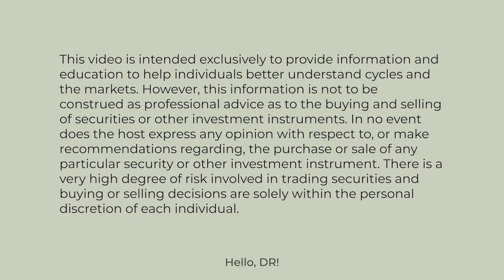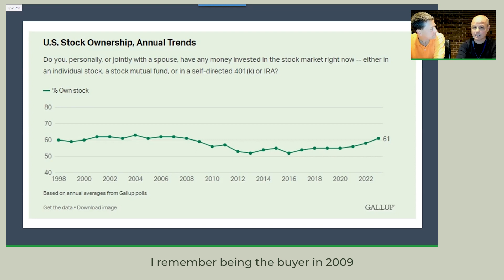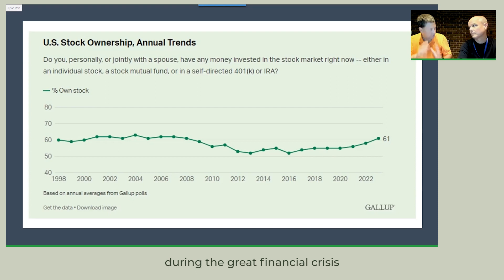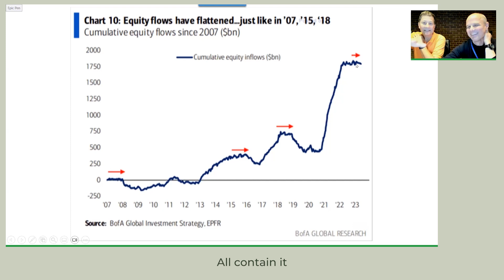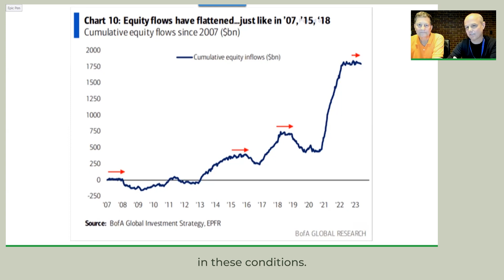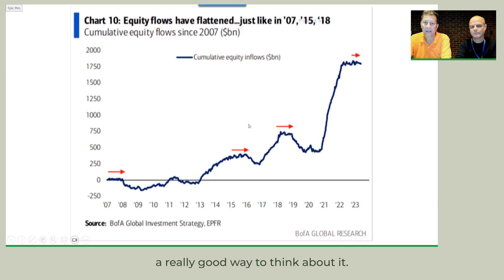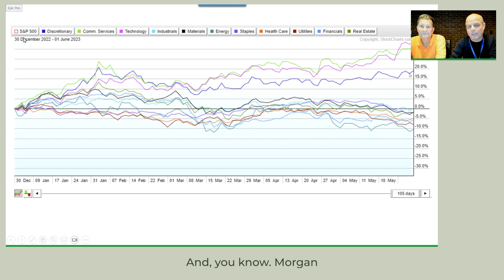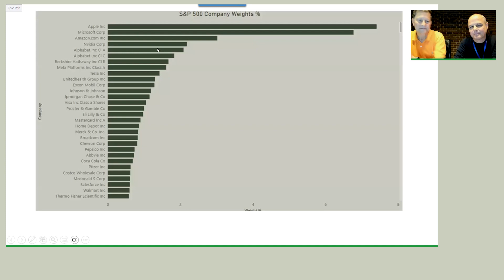The debt limit deal is here. Plan for market volatility. | Market Moves June 2, 2023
Market Moves comes to you from Nashville, where Dr. Richard Smith and D.R. Barton are attending Ben Hunt's Epsilon Connect conference. The debt-ceiling crisis in the U.S. looks like it'll be resolved within hours. But it's not all upside – here are a few insights from today's episode to help you navigate market volatility:
-U.S. stock ownership is up, but equity flows are flattening.
-U.S. Treasury Department is dumping bonds (and what it means for markets).
-A few sectors and stocks are driving the markets.
-The May jobs report was better than expected, but that could be bad news for inflation

You'll also get some practical insight on how to manage your portfolio in times of uncertainty.

Do you have questions about what Dr. Smith covered in this video? About the markets, investing, risk management? Leave a message in the comment section below.